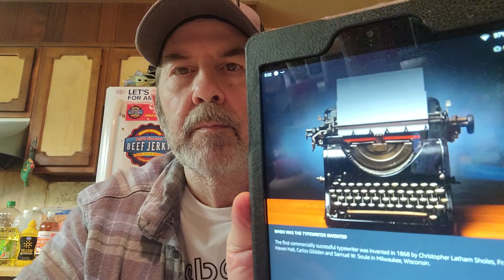It's time for Ask My Tablet everyone!🤔What's your question?😏